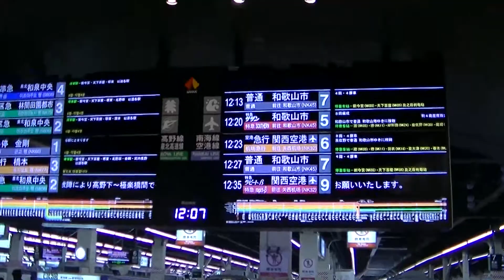Connection!!From Midosuji Line to Nankai line!!at Namba station in Osaka!!